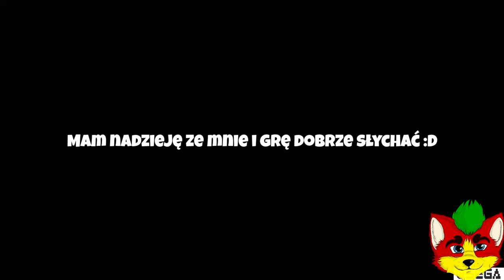Zagrajmy w Sonic Mania Plus: Encore Mode! (PS4) (Odcinek 1)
Odcinek 1: "Zapomnieni Przyjaciele"
Witajcie! pamiętacie może jak nie cały rok temu pojawił się pierwszy odcinek z Sonic Manii? czyżbyśmy wracali na stare przysłowiowe śmieci? otóż... Tak! wracamy do Sonic Manii i tym razem rozpoczynamy DLC o nazwię Encore Mode. W tym jakże pierwszym odcinku powracają stazi dobrzy znajomi z przed kilku lat i kilku nastu gier, Ray oraz Mighty. W tym odcinku rozpoczniemy naszą przygodę z Angel Island oraz... zwiedzimy Green Hill zone i Chemical Plant jako nasze pierwsze dwa zony w między czasie zbierzemy pierwsze dwa szmaragdy chaosu